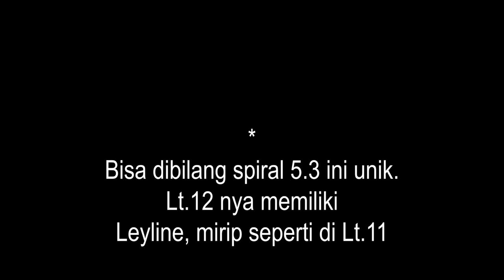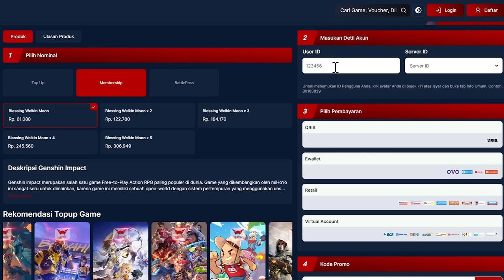GG ANOMALI MAVUIKA CITLALI DI PHASE PERTAMA !? Mavuika DPS Tanpa Energy - NEWS IMPACT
Yang Penting Nolep Semoga Mavuika Citlali Pulang Wkwkwk

Top Up Genshin, HSR Dan Wuthering Waves Serius Cepet ^-^

Timestamp
00:00 Intro
00:17 Highlight
00:30 Anomali Banner 5.3
04:42 IT Desember
05:53 Perubahan Mavuika
07:08 Role Mavuika
08:40 Burt Tanpa Energy
09:54 Outro